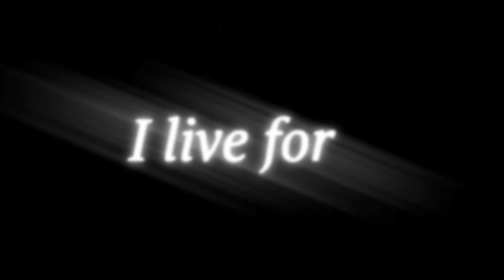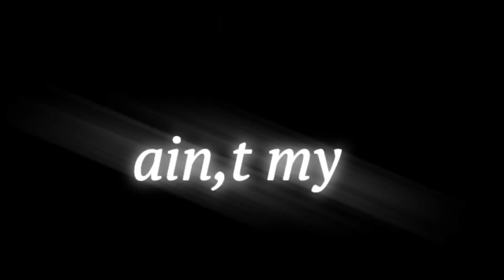شاشه سوداء على اغنيه حزينه🥀||what do i live for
سنابي👇🏻

انستقرامي👇🏻